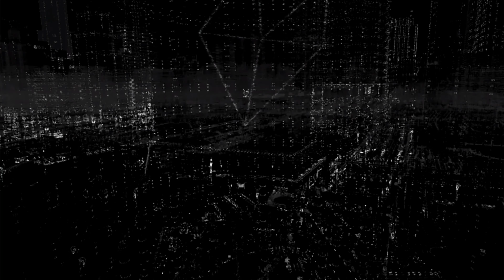Finishing Watch Dogs